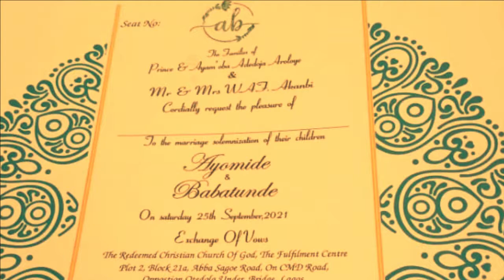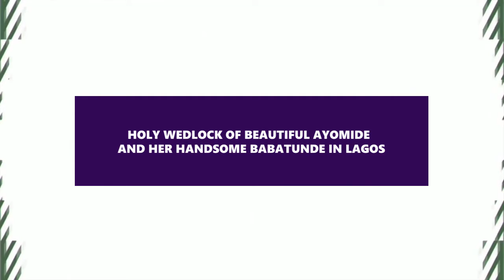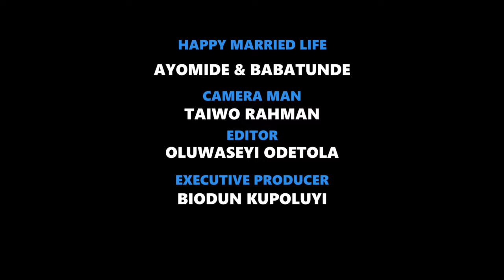HOLY WEDLOCK OF BEAUTIFUL AYOMIDE AND HER HANDSOME BABATUNDE IN LAGOS